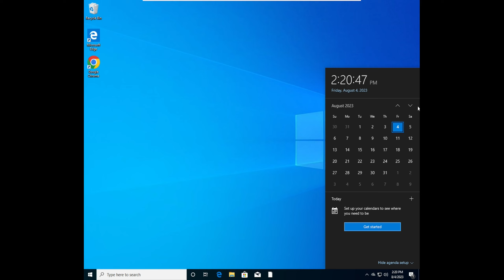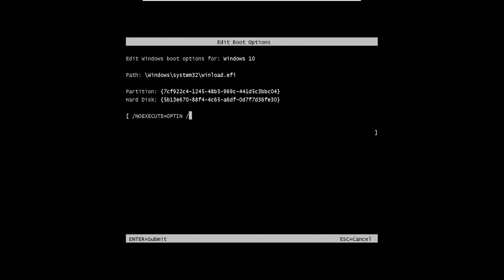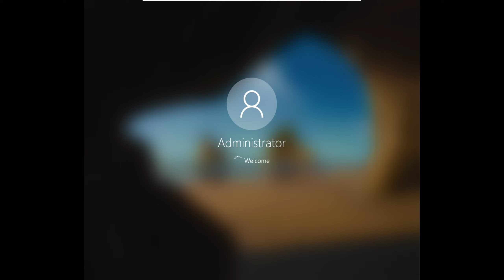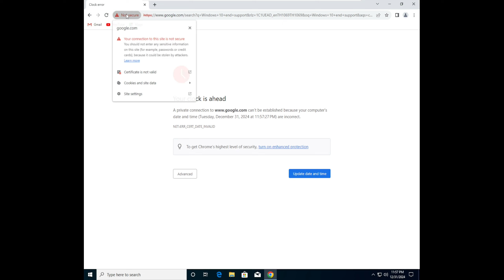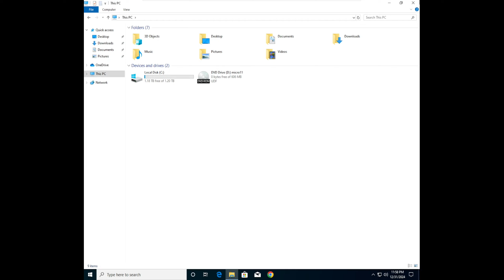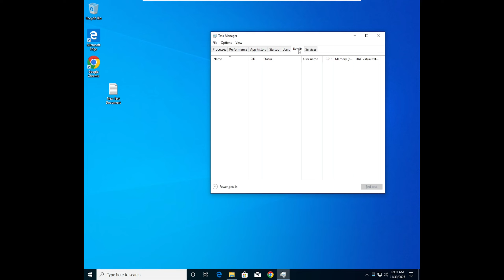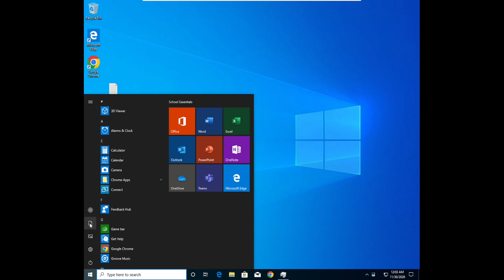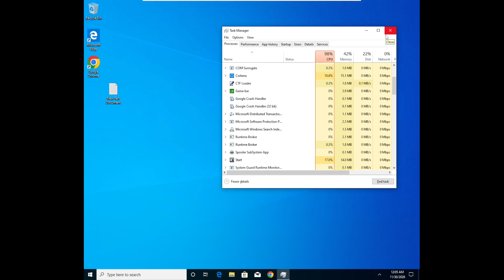What happens if you set year 2025 end support Windows 10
Windows 10000 is the 10000th major release of the Windows operating system and the first version to use the HoloCore kernel, succeeded from the HoloSystem

Let's see how many likes we can get.
Edited with Shotcut
Thumbnail with paint.net

Thank for XD!